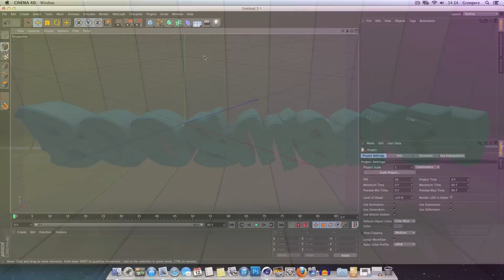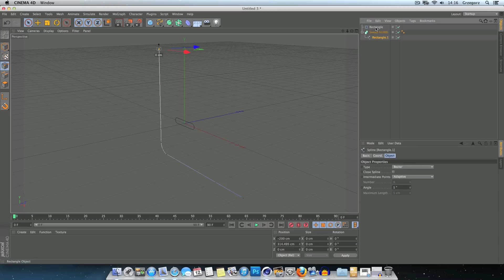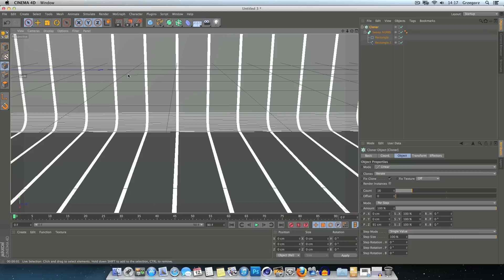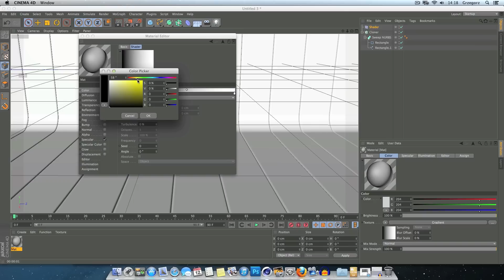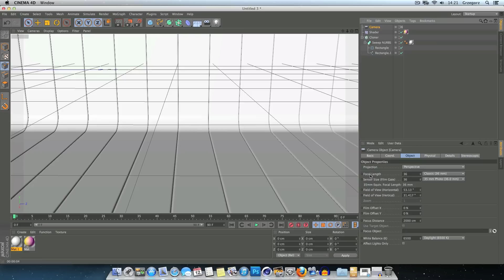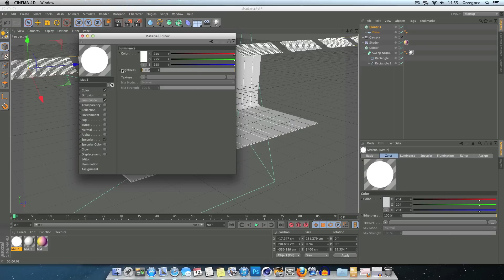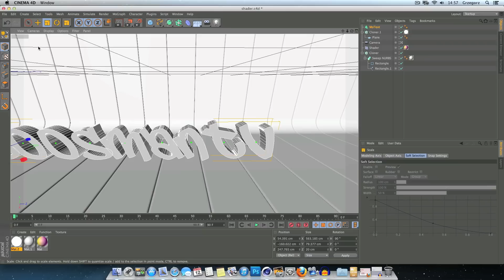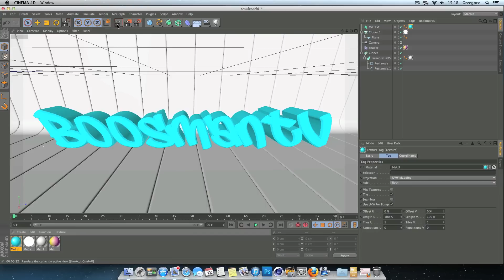Cinema 4D - Shader Effect - Poradnik | 3D Text Effect - Tutorial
Nowa bezpieczna przeglądarka BRAVE! Zainstaluj i wesprzyj kanał! Dziękuje!

Seria krótkich, prostych poradników uczących podstaw programu Cinema 4D. Jak zrobić efekt shader'a w Cinema 4D.